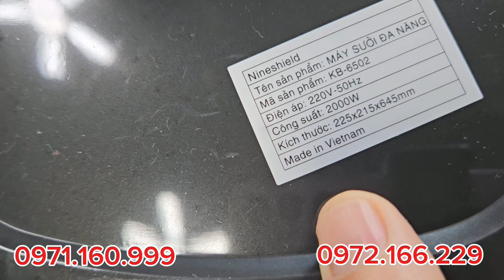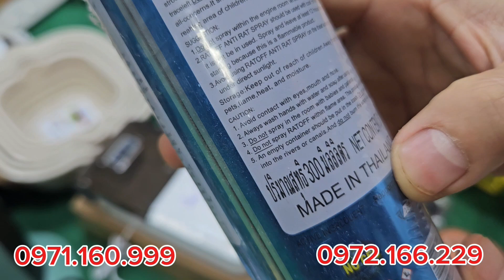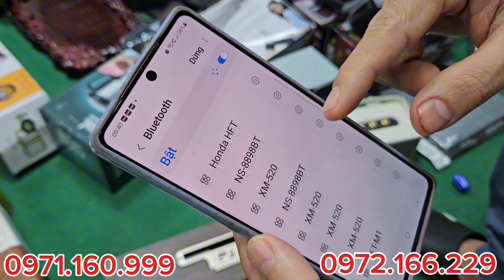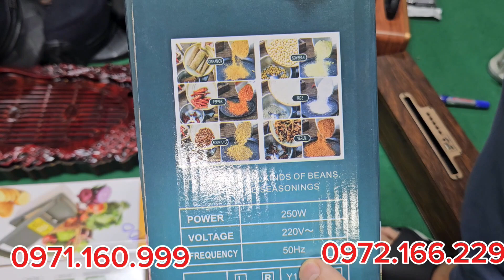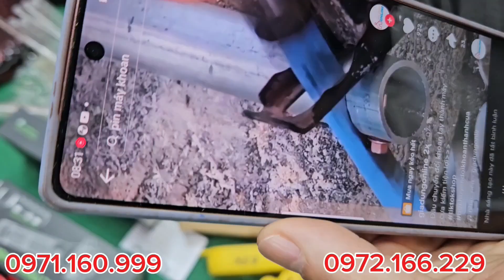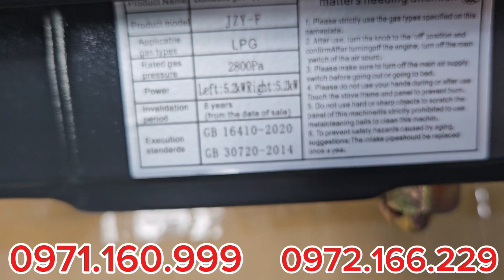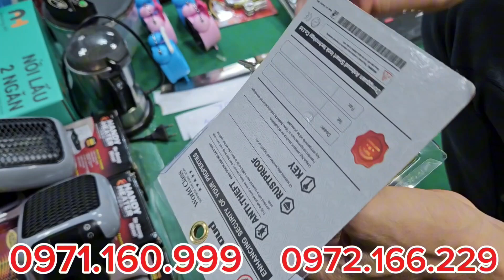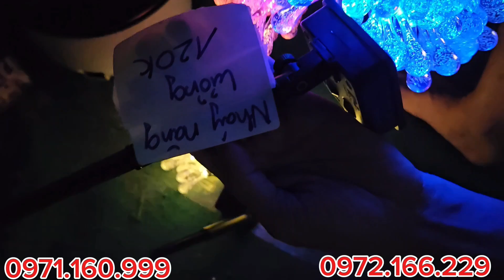chỉ 16k bộ 4 cưa kéo làm vườn chim tổng dọn kho seo giá, vòng điều hòa huyết áp,